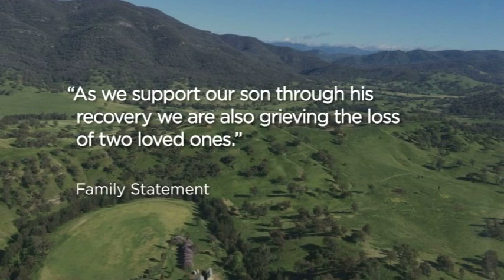Brooke Boney - ABC News - Horrific Crash kills three men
Just how did a five year old boy manage to walk away from a catastrophic crash which killed his father, grandfather and a real estate agent?

They were inspecting a property when their car lost control in rugged bush land

Brooke Boney reports from Scone in the NSW Hunter Valley.